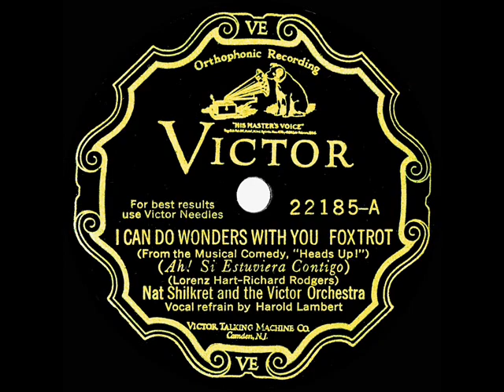1929 Nat Shilkret - I Can Do Wonders With You (Scrappy Lambert, vocal)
This and the recently-posted flip “My Man Is On The Make” ) were Rodgers & Hart songs from their 1929 Broadway musical “Heads Up” (144 performances). IMDb does not show this song as having been carried over to the 1930 Paramount film version of “Heads Up,” which starred Buddy Rogers, Helen Kane, and Victor Moore.

From 78rpm Victor 22185 - I Can Do Wonders With You (Hart-Rodgers) by Nat Shilkret and the Victor Orchestra, vocal by Harold (Scrappy) Lambert, recorded in NYC September 26, 1929 .